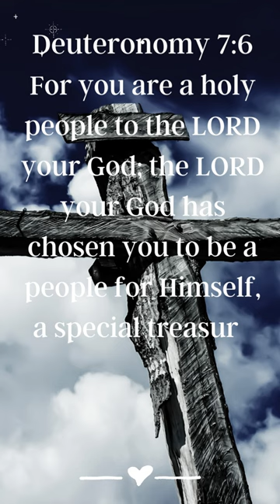Mark 11:24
Bluebird Videos Specialize In Creating all types of Relaxing Music, Meditation Music, and Calm Music. We are making videos of God's word Scriptures from the Bible with background music. Introduce Yourself To Our Community In The Comments Section And Let Us Know Where In The World You’re Listening From.

Symbolism and Spiritual Meaning: The most important bluebird symbolism is linked to the color of their feathers. Blue is the color that represents peace, contentment, purity, honesty, and innocence. That is why bluebirds are considered messengers of love and joy. In Christianity, the bluebird meaning in the bible is that these birds are angels in disguise. They act as messengers from the realm of the Gods, sent by our guardian angels to deliver an important message to people on Earth. Therefore, seeing a bluebird means they are bound to impart wisdom, and we must open our minds and hearts to their spirit.

Seeing a Bluebird Meaning: One does not catch a glimpse of a bluebird by chance because it is a clear indication that happiness is coming your way when you see a bluebird. In many cultures, the bluebird is known as a symbol of happiness. It is also mentioned in many Native American folklore and legends that people attract bluebirds to enjoy their songs of hope and joy.